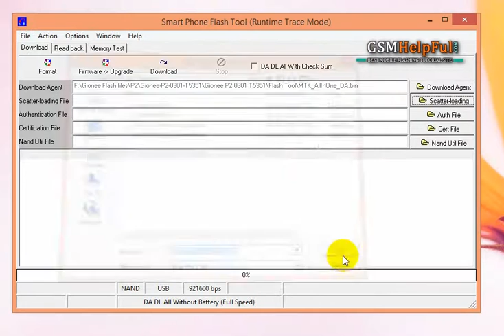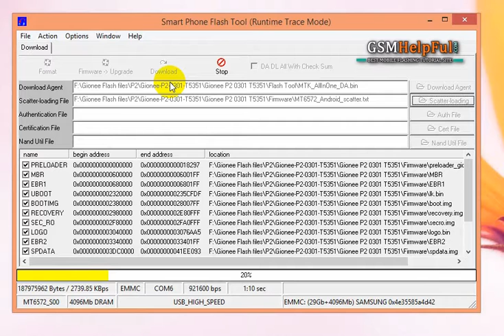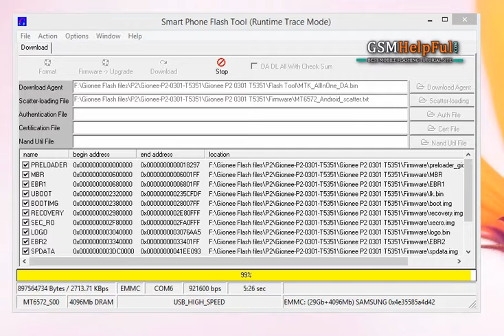Gionee P2 Flash done with Flash tool by GsmHelpFul